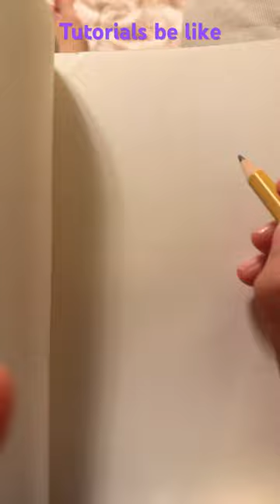Tutorials be like